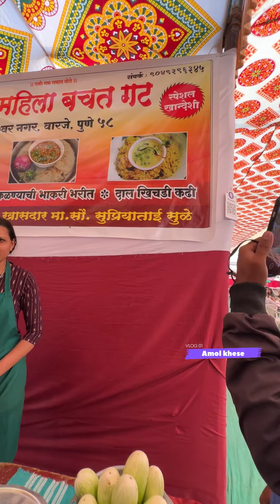खानदेशी कळण्याची भाकरी आणि वांग्याचे भरीत मिळतेय पुण्यात ✌🏻खानदेशी महिला देतात खानदेशी पदार्थ 💯